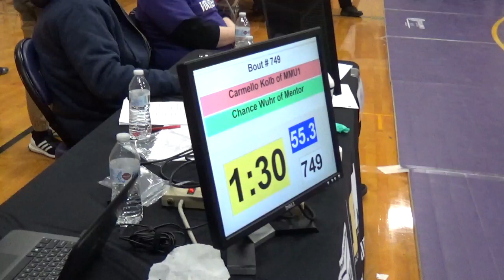55 lbs D3 OAC Jackson GS Carmello Kolb Chance Wuhr